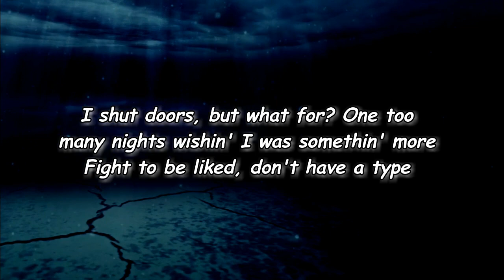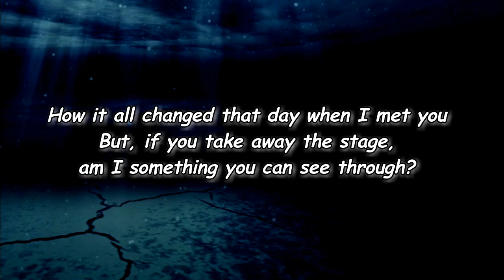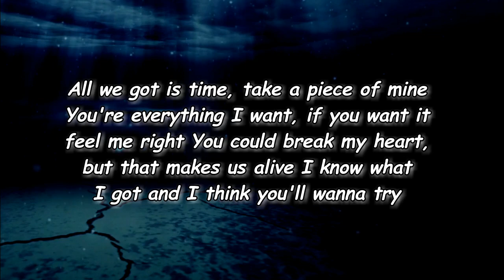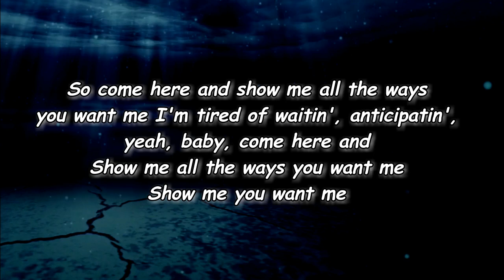The Regrettes - Show Me You Want Me (Lyrics)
Show Me You Want Me Lyrics:

[Verse 1]
I shut doors, but what for?
One too many nights wishin' I was somethin' more
Fight to be liked, don't have a type
I was kissing girls before I ever kissed a guy
I was terrified that day when I met you
And if you take away the stage, am I something you can see through?

[Pre-Chorus]
But all we got is time, take a piece of mine
You're everything I want, if you want it feel me right
You could break my heart, but that makes us alive
I know what I got and I think you'll wanna try

[Chorus]
So come here and show me all the ways you want me
I'm tired of waitin', anticipatin', yeah, baby, come here and
Show me all the ways you want me
Show me you want me

[Verse 2]
A rough heart needs a home
I wish I would I would believe you when you say I'm not alone
'Cause words cut but not enough
You're too good to be true screamin' on the telephone
How it all changed that day when I met you
But, if you take away the stage, am I something you can see through?

[Pre-Chorus]
All we got is time, take a piece of mine